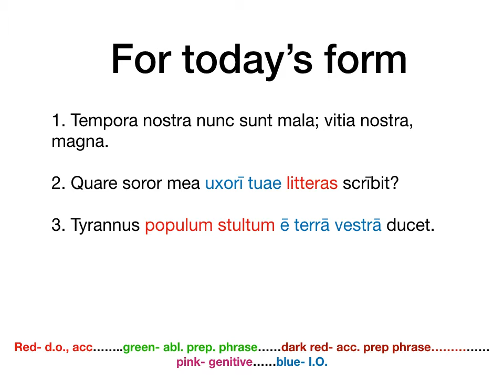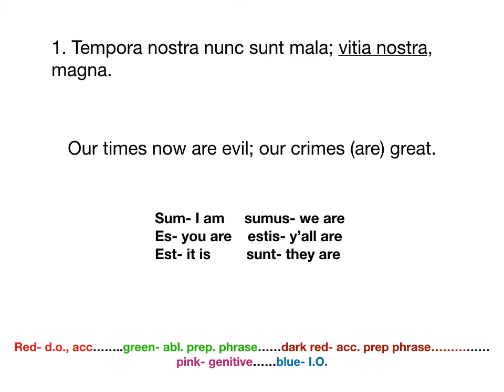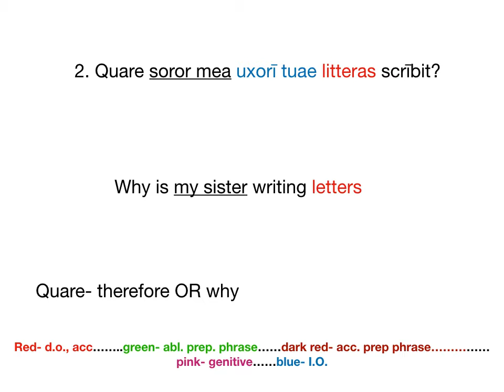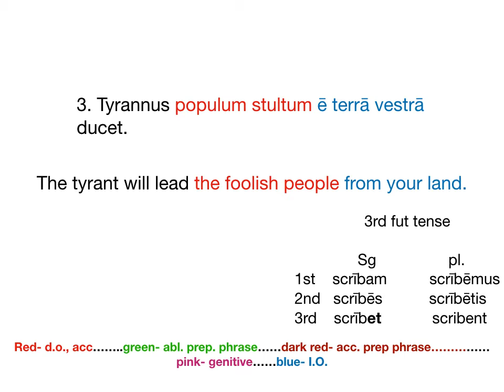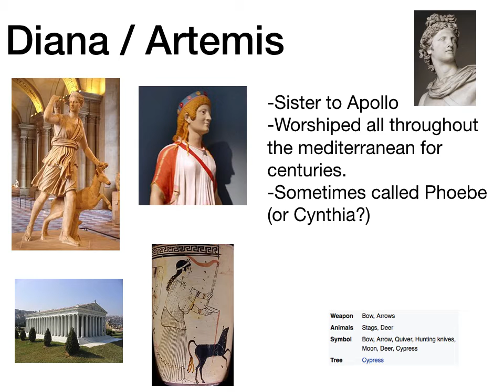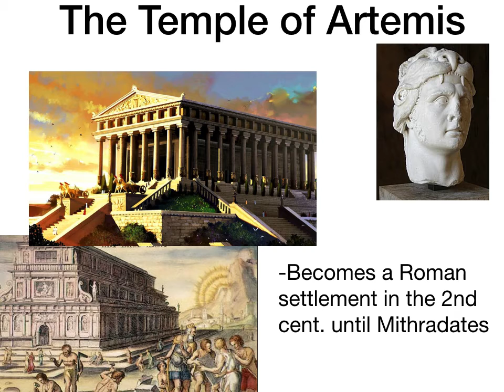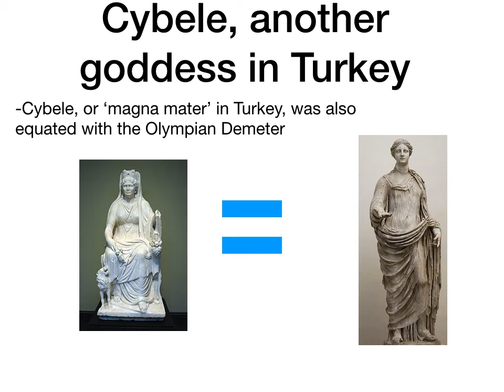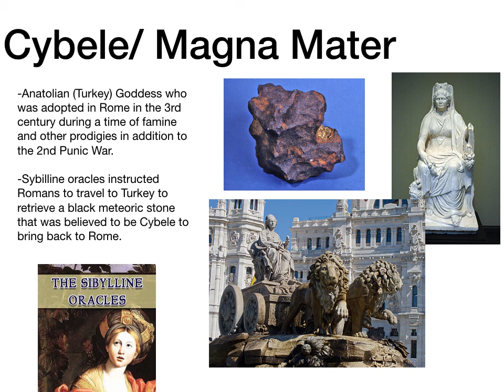6th grade 5/1